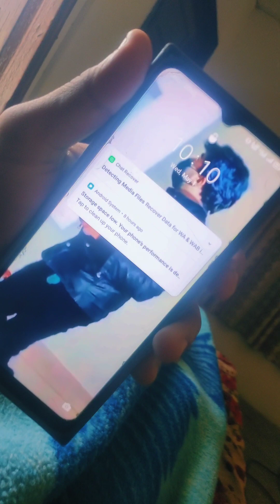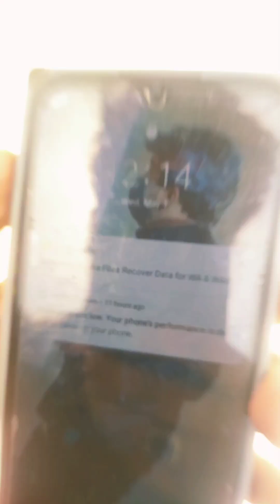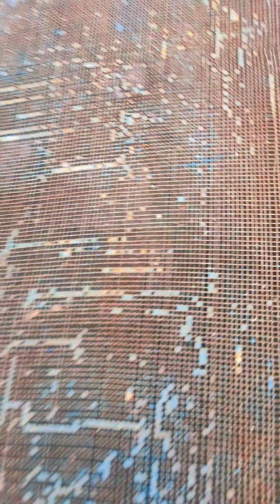my first vlog on YouTube plz subscribe my chanal#love